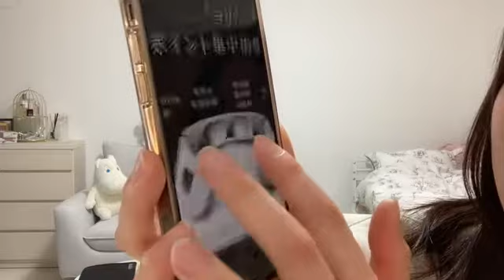宮島亜弥 2023年12月09日19時04分08秒